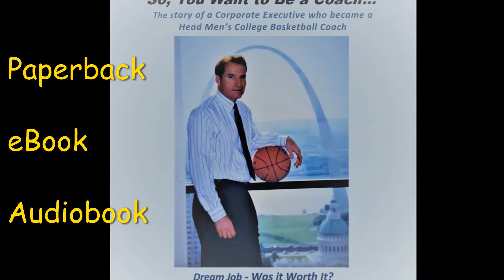Interview with Mike Tharp, international journalist who worked as a foreign reporter in 6 war zones.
In Part 3 of 4 of this interview international journalist Mike Tharp discusses:

- his experience in North Korea
- how basketball was intertwined in his writing/reporting career
- the effect agent orange has had on him personally
- the lessons he learned from being in six war zones during his career

Mike continues to share interesting as well as humorous stories of experiences he had while reporting for major newspapers and magazines in foreign countries. He shares the lessons he learned by being exposed to the military and our foreign enemies as well as allies. He talks about the personal relationships that were forged by his various assignments, and how those relationships have survived over these many years.